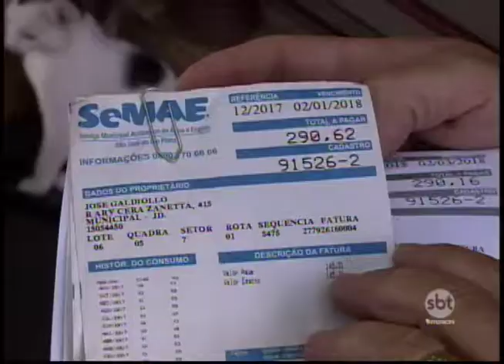Período de estiagem gera alerta para alternativas na economia de água